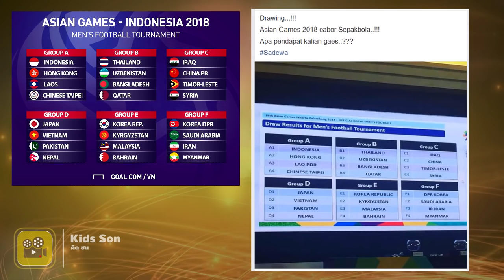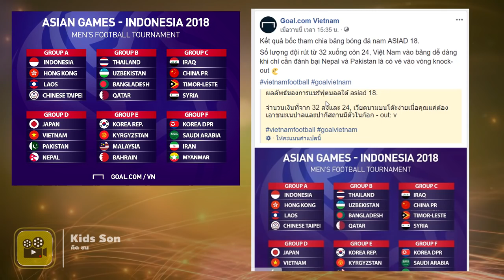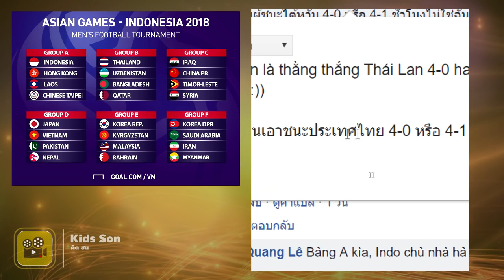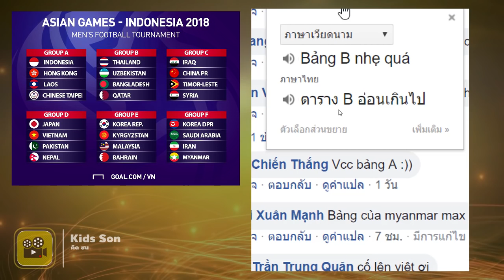คอมเมนต์ อินโดนีเซีย & เวียดนาม หลังเจ้าภาพอินโด อยู่กลุ่มโคตรเบา ในเอเชียนส์เกม 2018